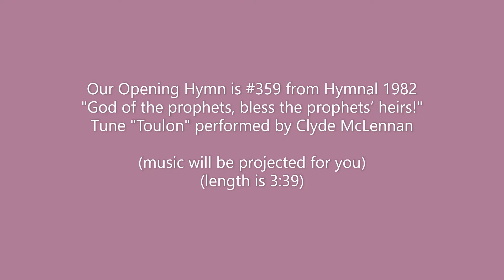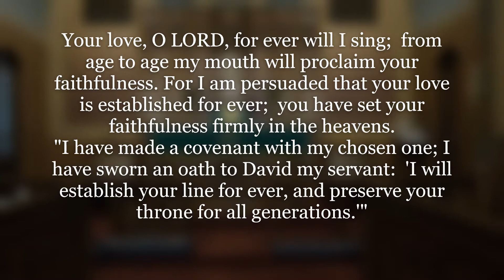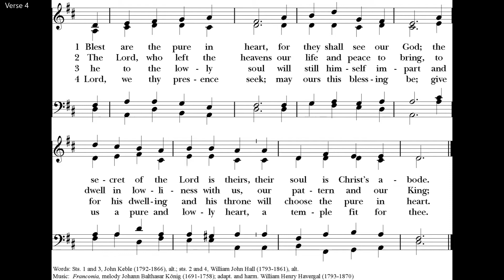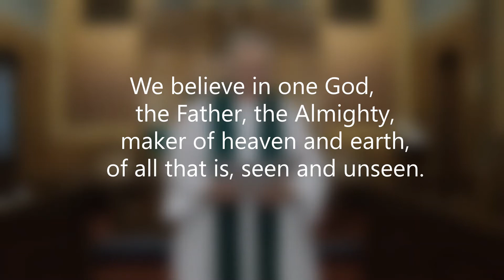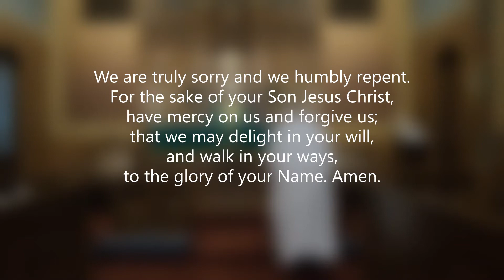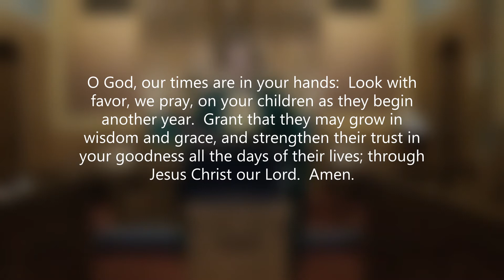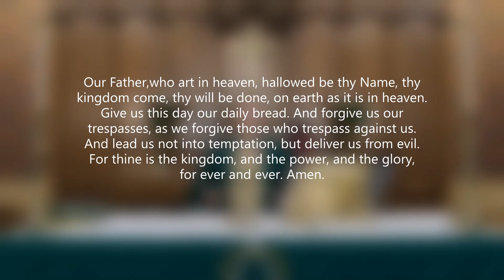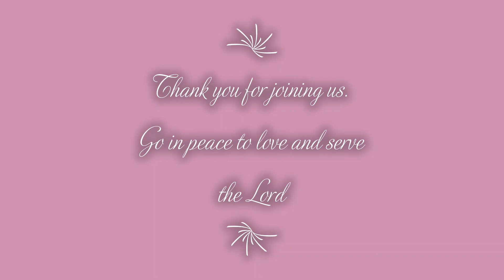June 28th Worship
This is the worship for 28-June-2020, for Trinity Episcopal Church, ArkCity, Kansas, and Grace Episcopal Church, Winfield, Kansas. It was recorded at Trinity-ArkCity.

This worship uses the Episcopal Book of Common Prayer as well as our weekly bulletin, which can be found at our websites though I've tried to put the words of responses on the screen.

Donations for the Kingdom work of Grace-Winfield or Trinity-ArkCity can be made clicking the link from the home page in the section labeled "Online giving for churches of the diocese"

Special music downloads used in this week's worship are:
"God of the prophets, bless the prophet" (Toulon), recorded organ by Clyde McLennan, downloaded
"Blest are the pure in heart" (In Franconia), recorded organ by Clyde McLennan, downloaded
"O Jesus, I have promised to serve thee to the end" (Nyland), recorded organ by Clyde McLennan, downloaded
"Tell out, my soul, the greatness of the Lord!" (Birmingham), recorded organ by Clyde McLennan, downloaded

Special thanks go to The Washington National Cathedral (cathedral.org) for servicing our congregations in worship for Lent and Easter, and once again next week.  Starting July 5th, we will worship with WNC on the First Sunday of Each month for our "National Cathedral Sundays."